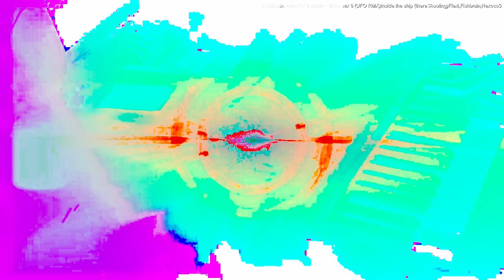[EPILEPSY WARNING] Movie 23 10 27 21h07m18s